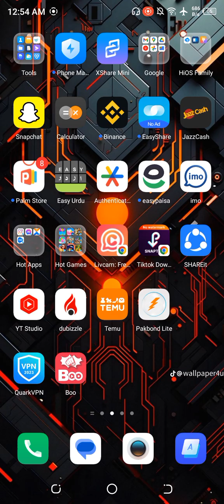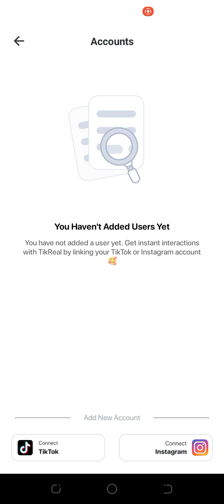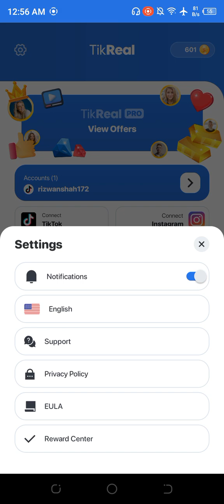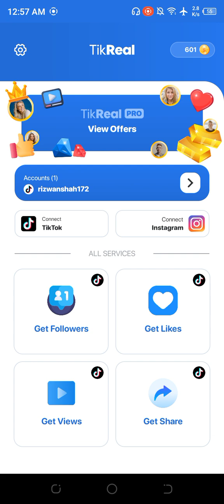How To Monitized TikTok Account || How To Create Tiktok usa account || Makemoneyonline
Today Am Gonna Show you to how make money online via tiltok how you can monitized your tiktok account and how you can create usa tiktok account and how to complete 10k followers So watch the video till end and follow the steps to start make money via tiktok